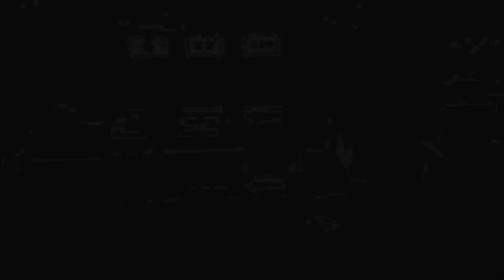Collectalbes on The Other Side (Kirby and the Forgotten Land ep27)